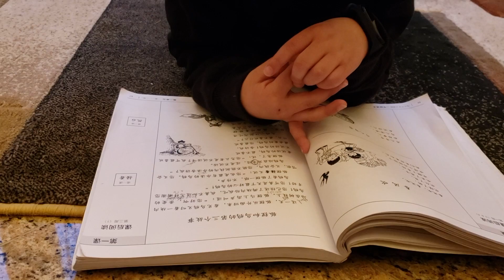fox and crow 3 狐狸和乌鸦的第三个的故事